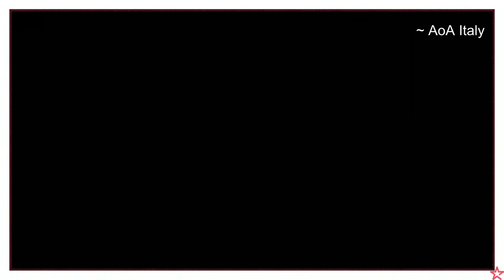[AoA Italy]: Open Up! AOA - Ep. 4 - Sub Ita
Reality delle AOA trasmesso dalla TV Naver Cast!
4 di 10